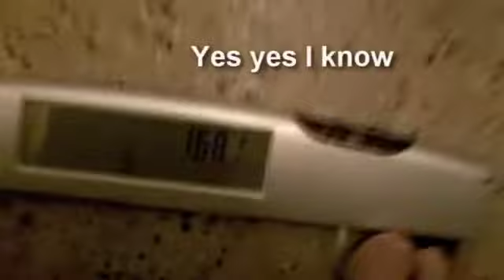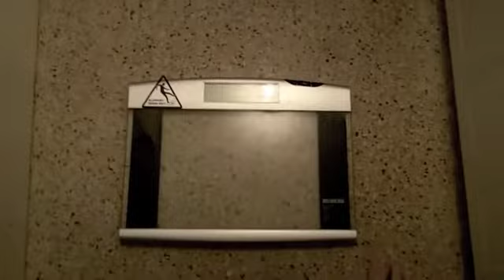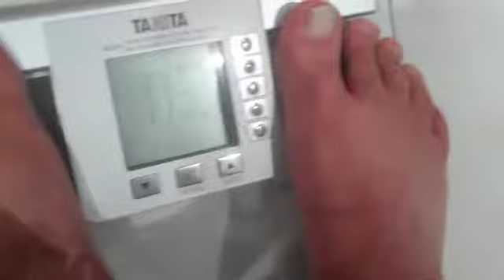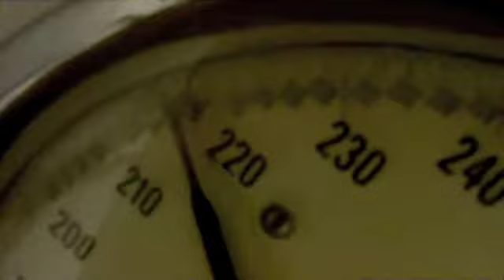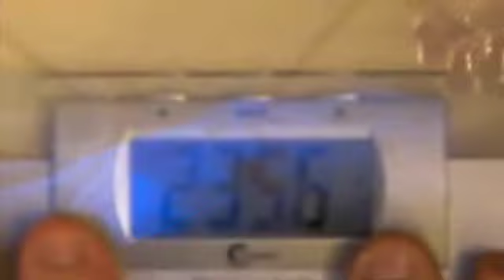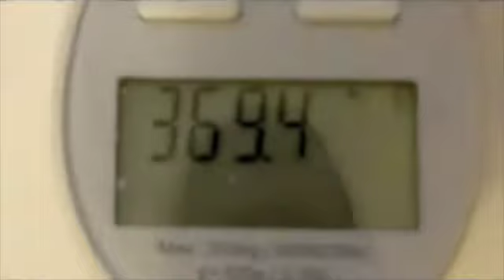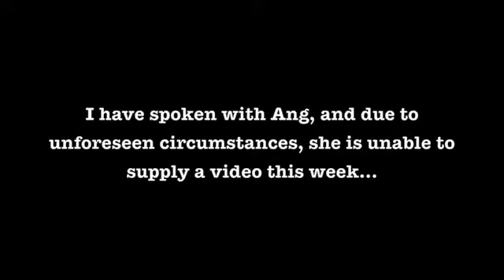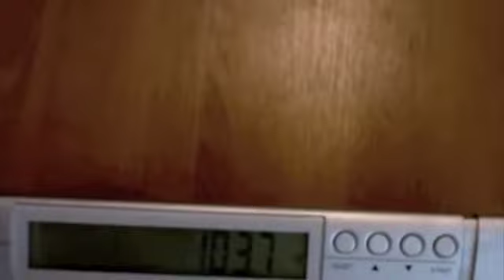TUBE LOSERS - WEIGHT LOSS CHALLENGE - WEEK 10...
This is the (Official TubeLoser's 2011 Weight Loss Challenge)

Watch 11 overweight competitors from both Australia and the USA, as they battle the bulge in a quest to lose as much weight as they can between the 1st of January and 1st of April 2011.

There is a $1000 cash prize to the competitor the can shed biggest percentage of body fat...

Many will share their diet and weight loss tips, as well as show you the grueling exercise regimes they go through in order to burn body fat, lose weight, and get fit.

The names starting weight in Kg and channel link.

Anthony 115 - Self Eliminated

Rob - Self Eliminated.

Joe 236 - Self Eliminated.